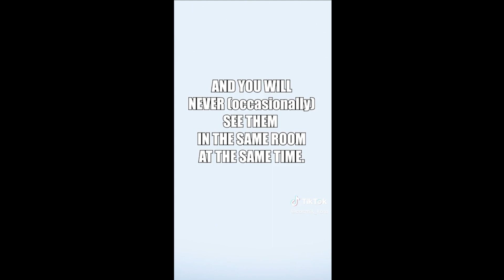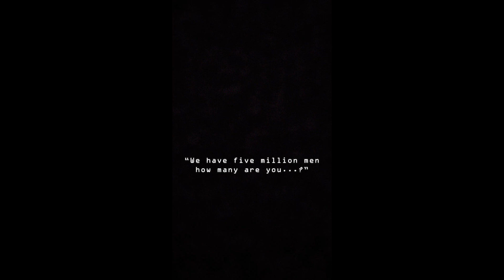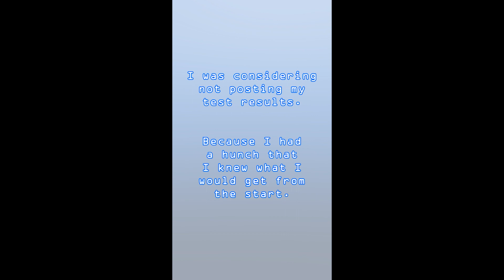cosmik_koto TikTok Compilation #4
Hi everyone! It's been a while since I've done one of these... a long while actually. ^^;
I started becoming more active on my TikTok account again over the past year or so; if anything this is a small snippet of what I post there. You may also notice that some of these are reruns from the "Shorts" part of my channel. I guess I wanted to see how many of you have seen them before. Think of it like a clever little experiment!